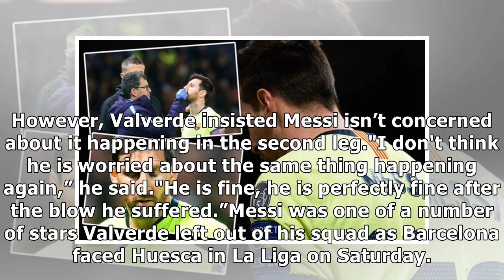Lionel Messi: How Barcelona star was left SHOCKED by Champions League opponents Man Utd